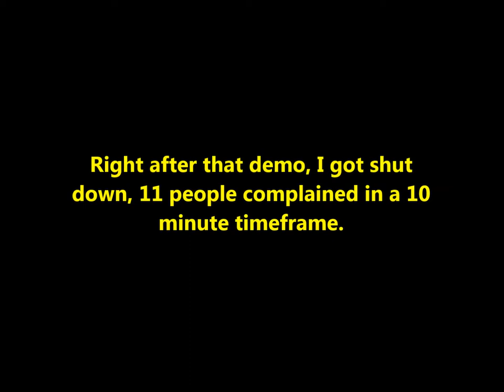Towel Trick @ Glisson's Motorsports - The Black Nasty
Demo's of the black nasty at Glisson's Motorsports in Hot Springs, AR.  Be sure to check out